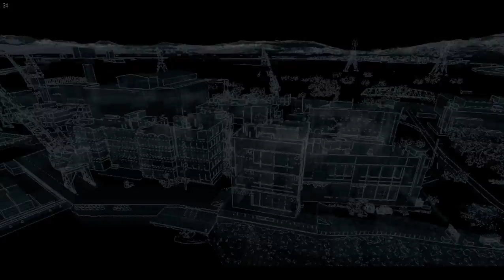Watch Dogs Part 15